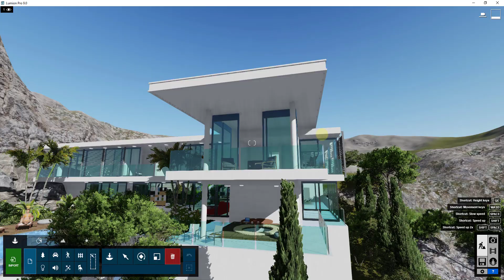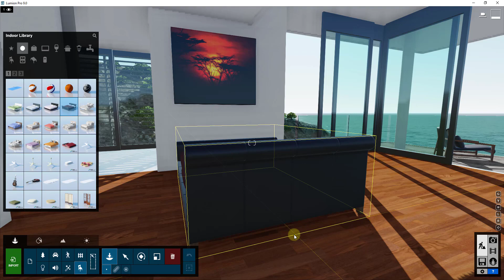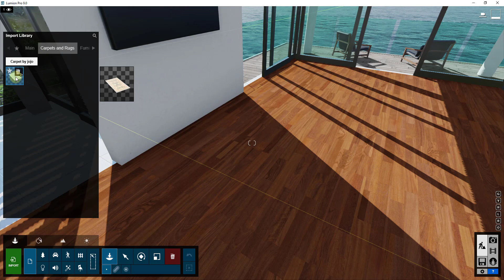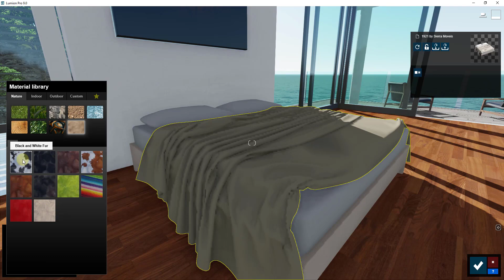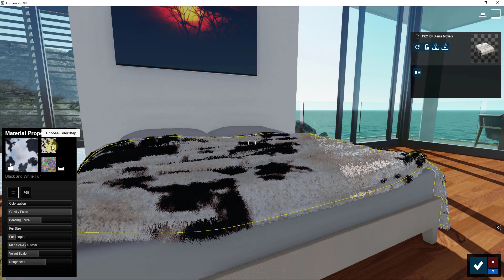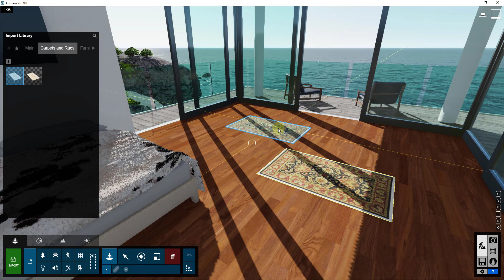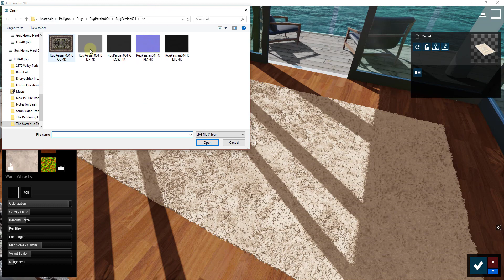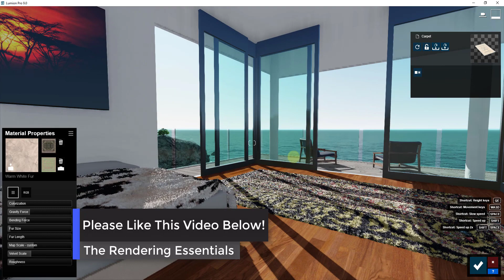LUMION 9 FUR MATERIAL - New Feature Tutorial!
One of the great new features contained in Lumion 9 is that ability to add fur to your renderings quickly with the Fur Material.

Not only can you use the Lumion 9 fur material to add fur to objects, you can also apply a custom color map to the fur to create your own custom fur! This is great for blankets, rugs, carpets, and much more!